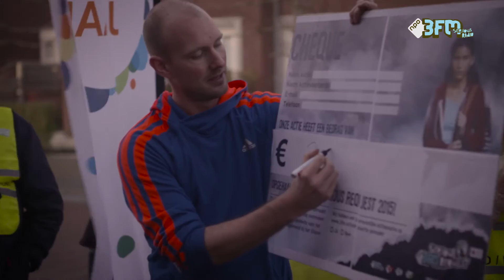KIA: Tandemtocht voor leeftijdsgenoten - 3FM Serious Request 2015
Kijkjes behind the scenes, exclusieve interviews en hoogtepunten uit de studio vind je allemaal op het officiële 3FM Extra kanaal. Vergeet niet te subscriben, duimpjes omhoog te doen, je kent het wel!